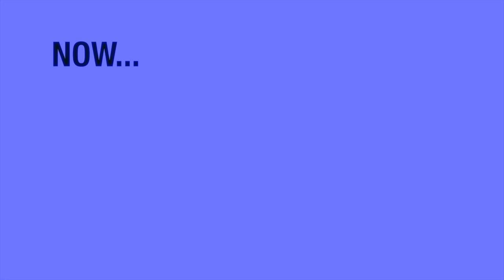Shaun T - The Holiday Edge, Day 6: Strength Workout + Sweet Potato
Week 2 of The Holiday Edge begins NOW!!! Grab a set of dumbbells and click the play button to get into today's strength workout! Food of the day is SWEET POTATO—get the FOOD GUIDE @